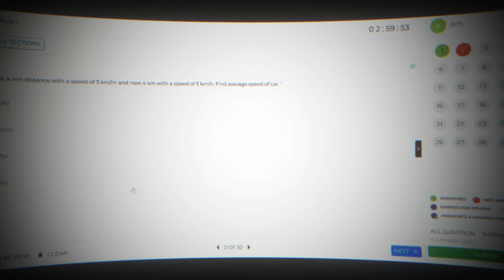7 Days and 7 BITSAT Tips | Bonus Questions| Time Management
BITSAT is one of the toughest exams in the country, This video is for the people who want to get into the gates of the BITS campuses.